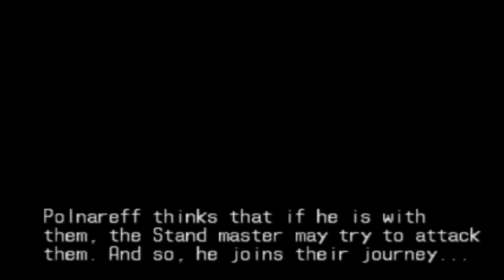JOJO'S BIZARRE ADVENTURE ; episode 4 | vs silver chariot jean pierre polnareff (6)